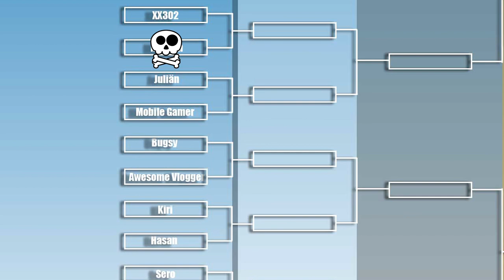XX302 Vs Mr.Grün | Fallout Shelter Arena